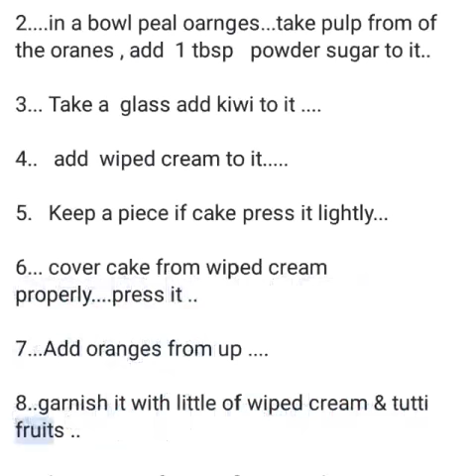Tri Colour fruits trifle by Neelam Tanwani# Home's Kitchen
Delicious very healthy and yammmmi superb mouthwatering 👏👏👏👏👏